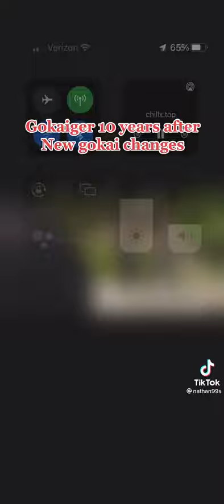What￼ Gokaiger 10 years After morphs will look like￼